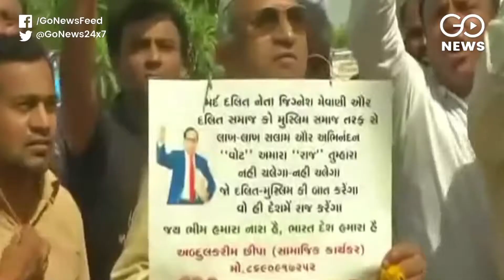Dalits Oppose BJP MPs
In Ahmedabad, on the occasion of Ambedkar Jayanti, MLA Jignesh Mevani's supporters stop BJP MPs from garlanding Ambedkar's statue